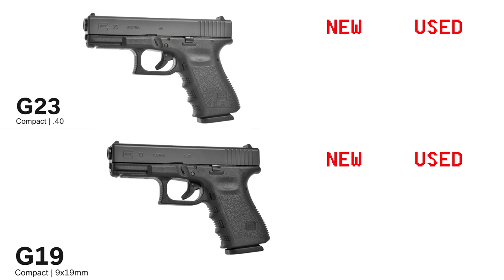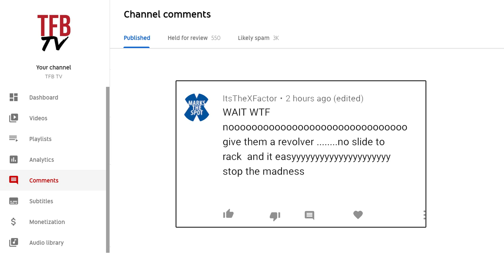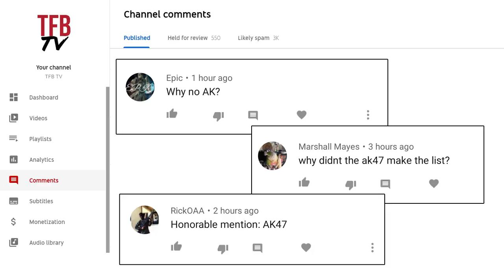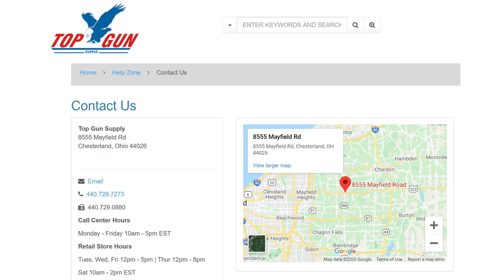The Top 5 Guns to *NOT* PANIC BUY (For Beginners) (Coronavirus 2020 Remix)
Yes, you guys probably already panic bought your guns, but James has advice for the Johnny-come-latelys to the gun game (and info for the next Chinese virus crisis). Background checks and gun buys were up 300% last week. There are brand new gun owners out there who panic purchased firearms for the flugaloo without any guidance whatsoever. In this episode of TFBTV, James Reeves gives advice to beginners on what noobs should NOT buy for personal defense and tells you why. Check it out.